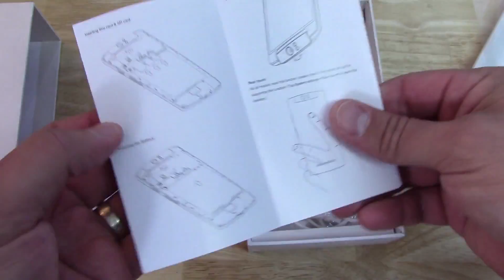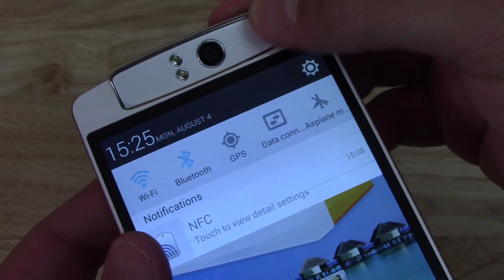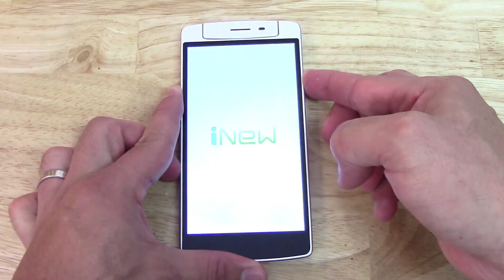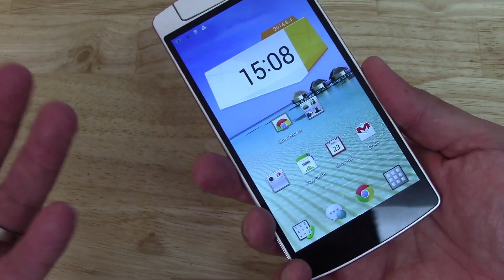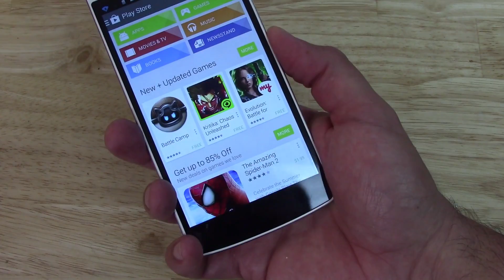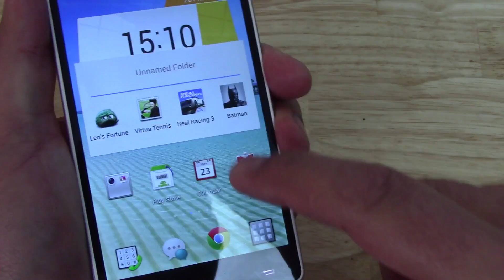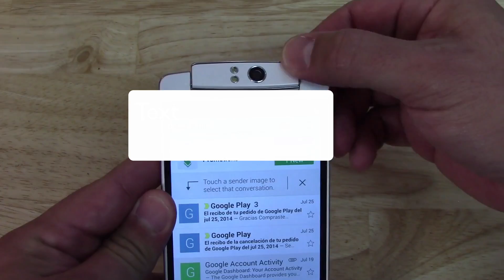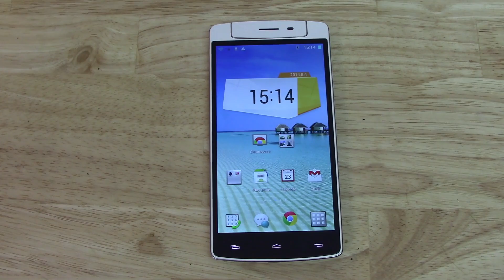Unboxing Smartphone iNew Youth V8 Primeras Impresiones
Hoy les tenemos el desempaquetado del celular inteligente iNew Youth V8, un dispositivo que podríamos decir es el clone del Oppo N1, cuenta con una cámara que gira 210 grados permitiendo usarla como cámara posterior y frontal, tiene un panel táctil para poder usar algunas aplicaciones y poder navegar en ellas con solo mover el dedo en el panel, el precio es de $249.99 dólares y la empresa que lo distribuye es Tinydeal.
Nuestras primeras impresiones han sido muy buenas en este celular inteligente, hemos descargado algunas aplicaciones y el desempeño del celular ha sido muy buena, juegos responden fluidamente, la  descarga de páginas web son rápidas  y no hemos tenido ningún problema en el uso básico del celular.
Las especificaciones son las siguientes:
Sistema operativo Android 4.4.2 KitKat
Pantalla de 5.5 pulgadas IPS con resolución de 1280 x 720
Procesador Hexa-core, MTK6591 a 1.5GHz
Procesador gráfico Mali-450
1GB de memoria RAM
16GB de memoria interna expandible hasta 32GB por medio de ranura micro SD
Cámara giratoria a 210 grados de 13 megapíxeles
Conectividad, Wi-Fi, Bluetooth, GPS, NFC panel posterior táctil
Batería de 2,400mAh
Soporte 2G y 3G
Grosor de 8.3mm
Peso de 179 gramos
Precio $249.99 dólares
La empresa Tinydeal estará realizando un sorteo de este dispositivo empezando el día viernes 8 de Agosto, estén atentos a nuestros videos en el canal de YouTube, en caso deseen saber mas del iNew Youth V8 pueden hacer clic en el siguiente link: iNe Youth V8